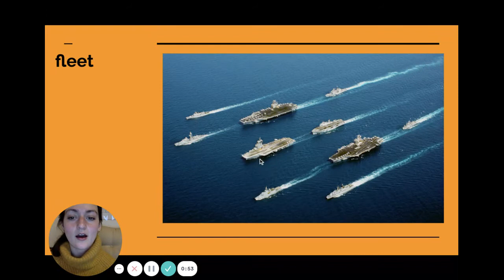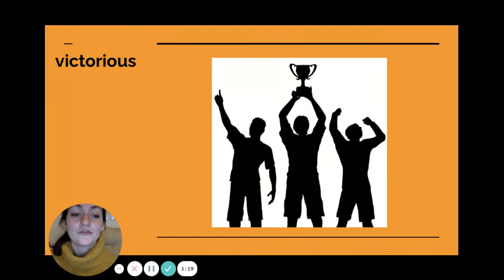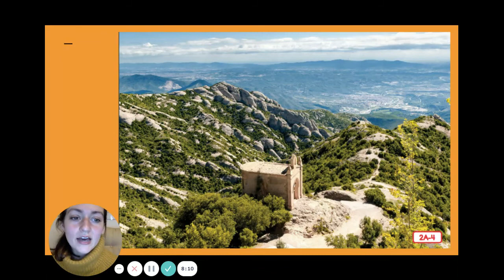Ferdinand and Isabella